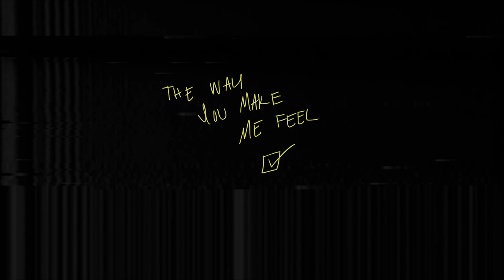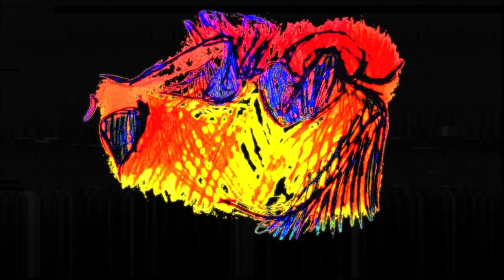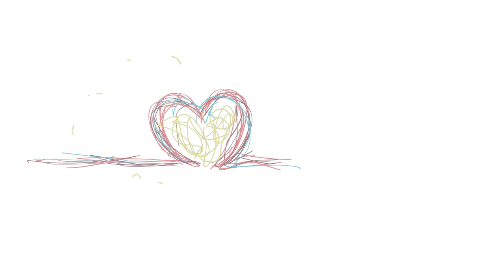Blaque Rose - Silver Train [OFFICIAL MUSIC VIDEO]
The Official Music Video For Silver Train By Blaque Rose The second single from his Upcoming Ep Called Super Natural.

“Silver Train”
Animated by Brandi Meadows, “Silver Train” uses adolescent imagery (like baby cherubs, spin the bottle, picking dandelions) to describe a point in your life when you’re hit with Cupid’s arrow hard enough that it pushes you right back into those nerves that you get as a child no matter how old you are. The song is about spontaneous crushes; that butterflies fluttering in your stomach, heart-racing feeling you can get from a person you may not even know yet.

“Silver Train”-Produced & Mix by Nicole Ranalli and mastered by Will Chason